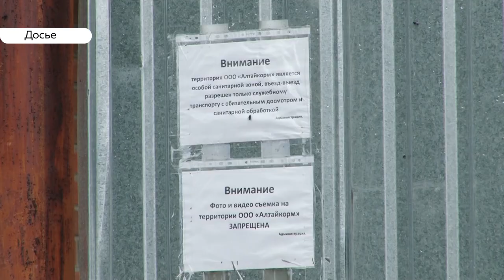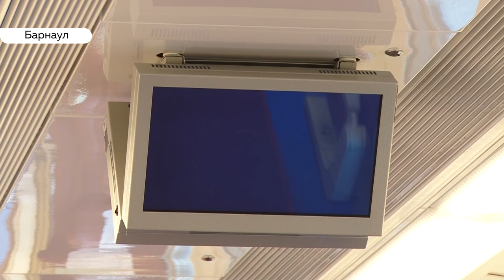«День с Толком». 29.07.2019. Выпуск 15:30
- Надолго ли Алтай задышал полной грудью?
- Чем будут удивлять пассажиров «Просторы Алтая»?
- Кто забрал главный приз Шукшинского кинофестиваля?